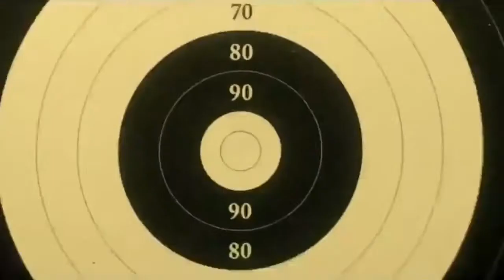Don’t judge a book by its cover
shooter at his best